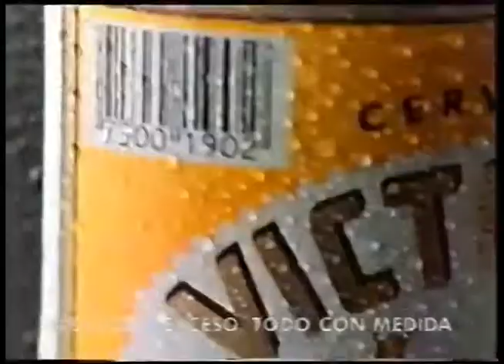Comerciales mexicanos: Cerveza Victoria 1996 2